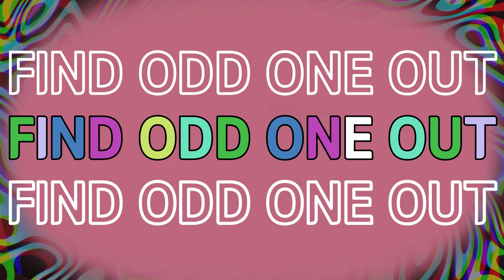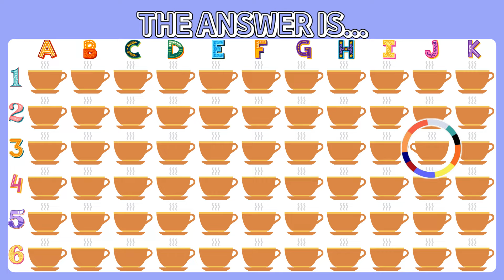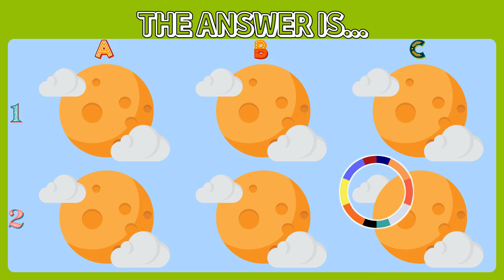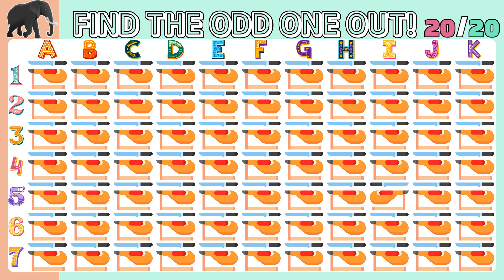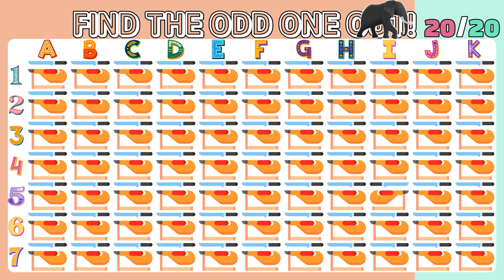Odd One Out Quiz - Challenge Your Perceptive Powers! 🤩 Easy, Medium, Hard📐 [146]